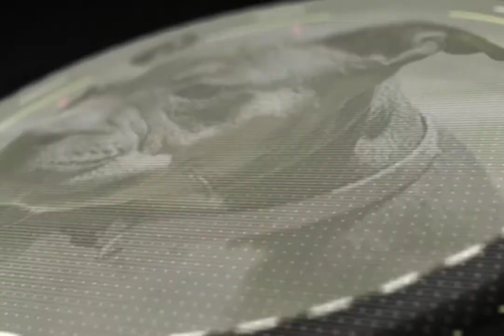Easy Leash Training For Dogs